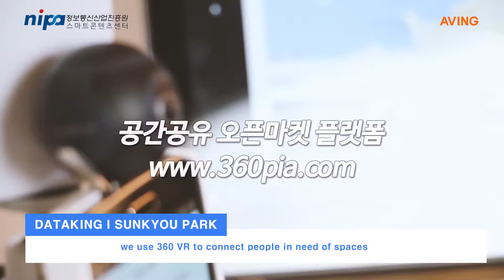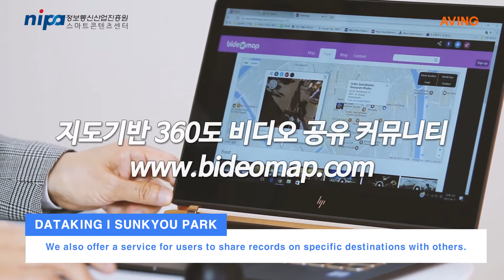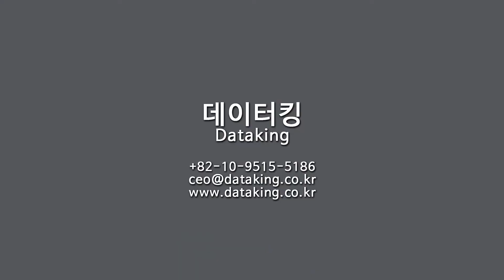[DATAKING] Dataking_Interview Clip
Main Features:
Dataking provides space rental and video sharing services
1) It is connected so that people who need space can rent it in a virtual space.

2) Using 360 VR to show spaces that are in demand among users

3) Map-based spaces using big date